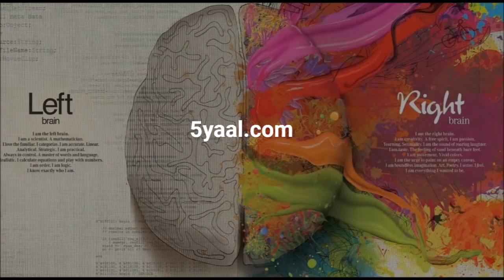Princess Reema bint Bandar Al Saud